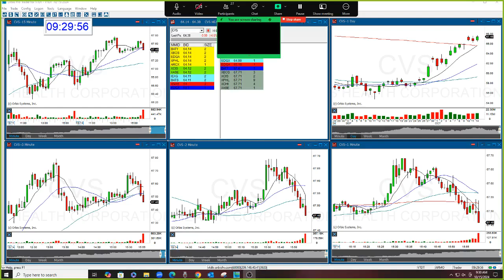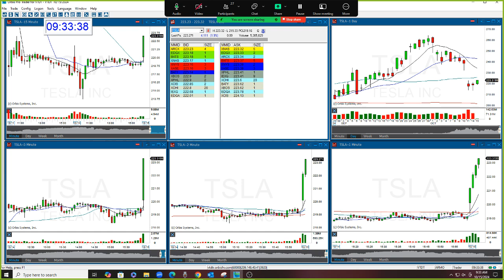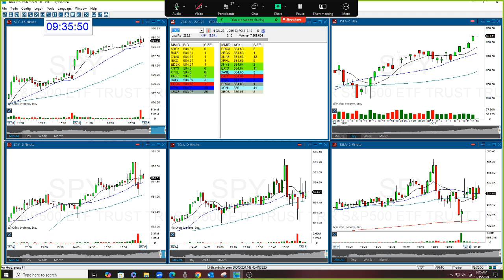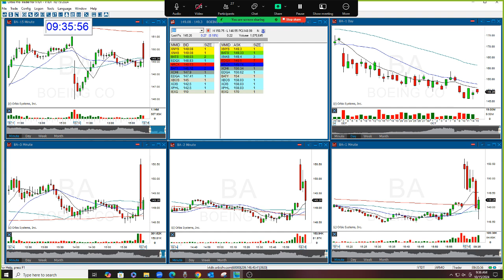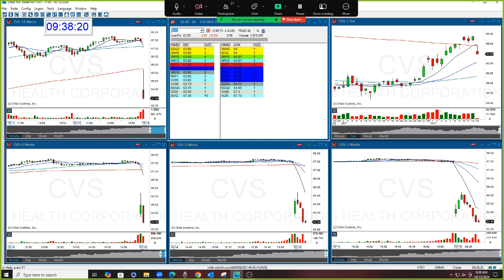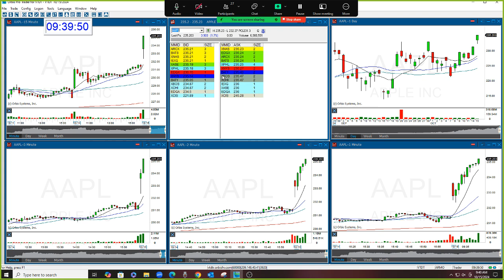The Stock Swoosh Show Live Trading Room 10-15-2024